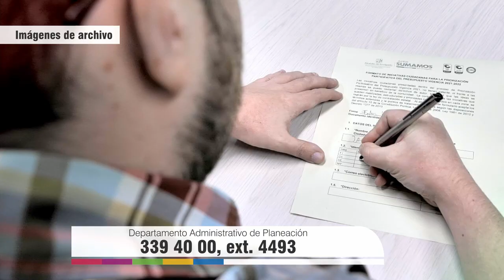NOTA 058 MESA TÉCNICA